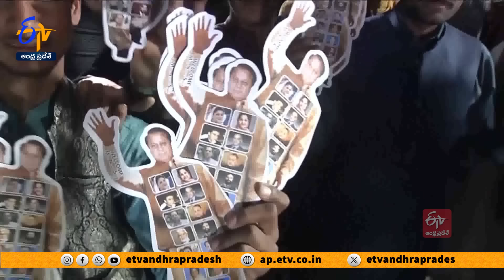ప్రభుత్వ ఏర్పాటులో పాక్‌ సైన్యం జోక్యం | Pakistan 2024 Elections | Pak Military Role in Govt.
పాకిస్థాన్‌లో సార్వత్రిక ఎన్నికల తుది ఫలితాలను ఆ దేశ ఎన్నికల సంఘం వెల్లడించింది. పలు కేసుల్లో దోషిగా తేలి జైలు శిక్ష అనుభవిస్తున్న మాజీ ప్రధాని ఇమ్రాన్‌ ఖాన్‌ పార్టీ.. మిత్రపక్షాలకు అత్యధికంగా 101 సీట్లు దక్కాయి. 265 జాతీయ అసెంబ్లీ స్థానాలకు గానూ అక్కడ 264 స్థానాలకు ఎన్నికలు జరిగాయి. నవాజ్‌ షరీఫ్‌, బిలావాల్‌ భుట్టో పార్టీలు జట్టు కట్టినా.. కూడా ప్రభుత్వ ఏర్పాటుకు కావాల్సినంత బలం చేకూరక పోవడం గమనార్హం. మరోవైపు.. ప్రభుత్వ ఏర్పాటులో సైన్యం జోక్యం చేసుకుంటుందన్న  అంచనాలు నెలకొన్నాయి.